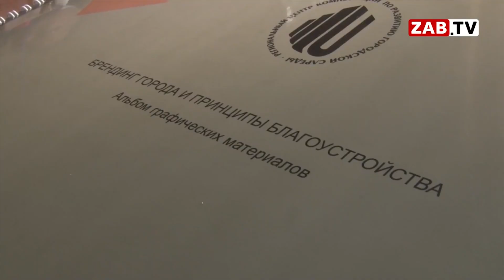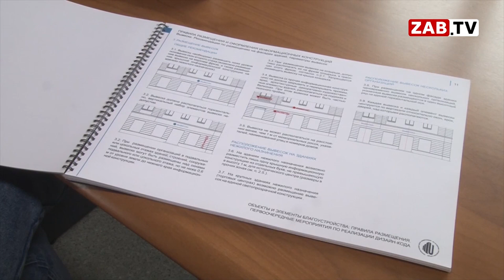Дизайн-код Читы: долгожданные ответы в "Несогласованном вопросе" на ЗабТВ